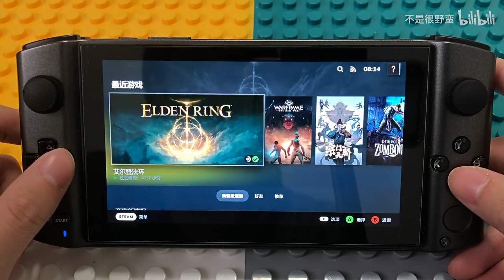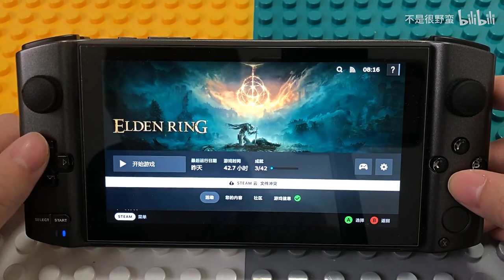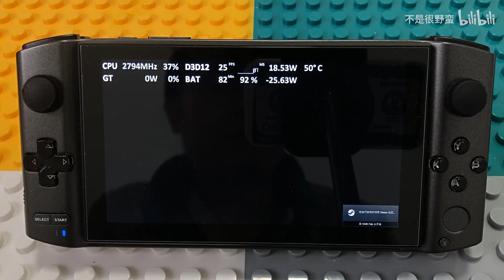Test Steam OS UI on GPD Win3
Made by user